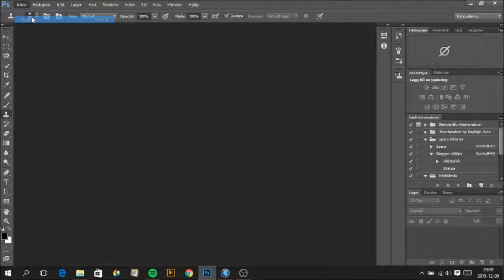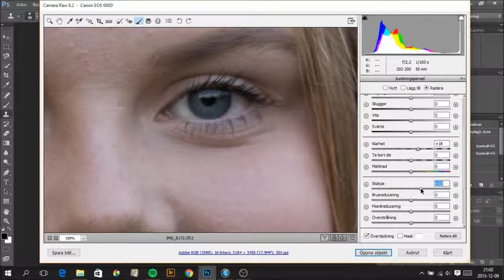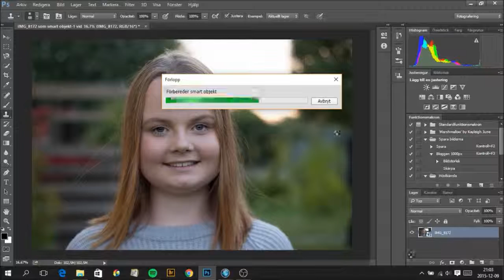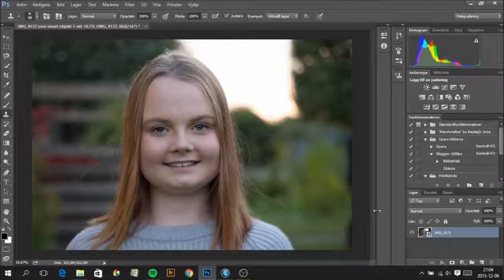Skärpa i Camera Raw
Min första video som jag spelar in på datorskärmen!
Glöm inte ge videon en tumme upp!! :D